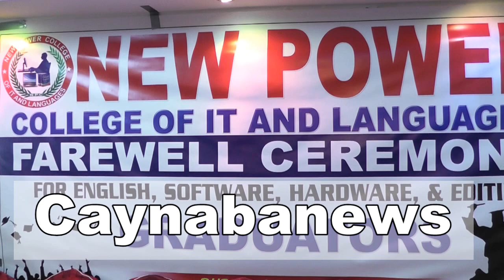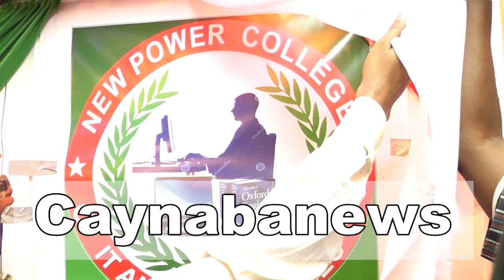Burco Warka shaafici ee qalin jabinta